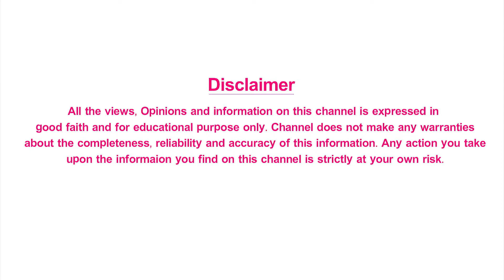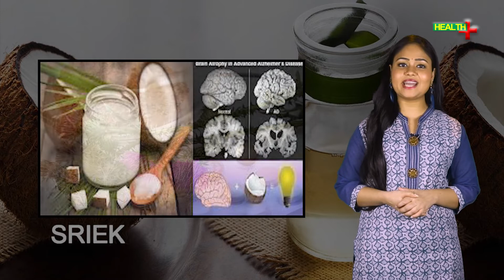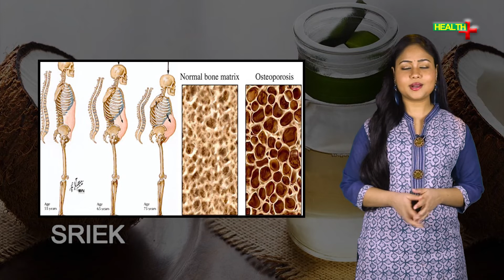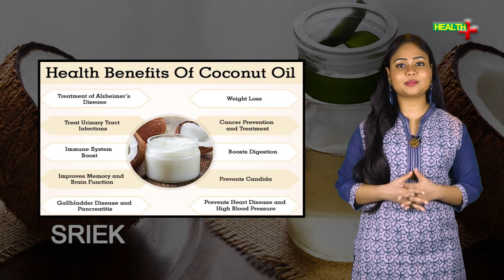12 Mind-blowing Health Benefits of Coconut Oil | Top Health tips in Telugu | Health Plus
12 Mind-blowing Health Benefits of Coconut Oil. Here are the best and Top Health tips in Telugu from the Health Plus channel.

Health Plus.